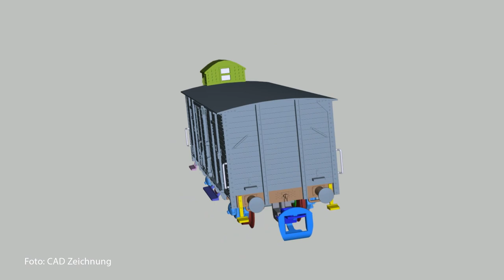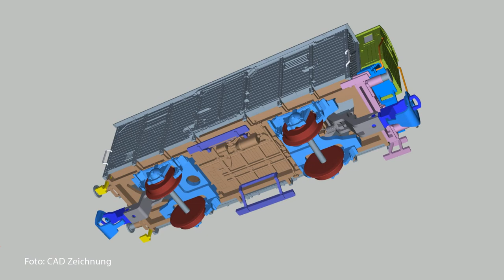PIKO [V106] TT Dampflok BR 83.10 #47120/#47121 und TT Güterwagen G02 #47760/#47761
Als erster Modellbahnhersteller legt PIKO diese besondere Maschine in Großserie auf. Für die diversen Beleuchtungs- und Lichtfunktionen sind LEDs verwendet worden, welche auch im Analogbetrieb bereits bei geringer Spannung hell leuchten. Nach dem H0 Modell kommen nun auch die Freunde der Spur der Mitte zum Zuge. Der Neuzugang in der Dampftraktion dürfte von den vielen TT Fans der Deutschen Reichsbahn bereits sehnsüchtig erwartet werden.

Als Neue unter den Alten findet die BR 83.10 in jeder Sammlung und in jedem Fuhrpark noch Platz. Die im Original nicht mehr existierende Lokomotive übt als Modell eine ganz besondere Faszination auf die Modellbahnfreunde aus. PIKO erfüllt einmal mehr einen vielfachen Modellwunsch und zeigt erneut, dass man sich auch den besonderen Loktypen annimmt. Weiteres, passendes rollendes Material ist im TT Sortiment von PIKO bereits vertreten. So bilden zum Beispiel die bereits zuvor erschienenen Reko-Wagen in der Spurweite TT eine optimale Ergänzung zur BR 83.10.

Jetzt lieferbar!